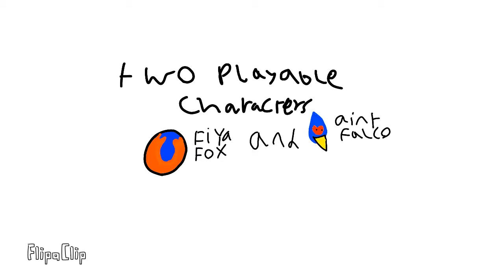Super smash bros. Melee HD: 1080p trailer [LEAKED]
Lel dis is teh reel mayly haych deh.